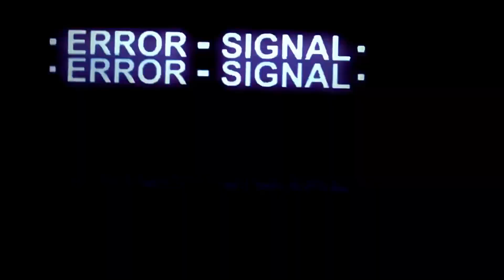MusicVideo-if you seek Amy [MenT]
🎬nahravací program :Fraps🎬

⌚ čas: EDIT-  12-14 hod ⌚
⌚ renderovací čas- 1 hod⌚
⌚ nahravanie na YT- 4min ⌚
INFORMACIE O MNE

💩Nickname: Fiona Swiftfeather💩

☁Server: Pancake Mountain - EE2/EE1☁

☼Club: Western Horses☼

🎮Game: x🎮

🎮Level: 20🎮

🎵Song- Britney Spears- If you seek Amy

Doporučujem-

zatial všetci :) ps- hoď tam subs! ;) Dufam že som na nikoho nezabudla, ked hej prepačte :) ;D